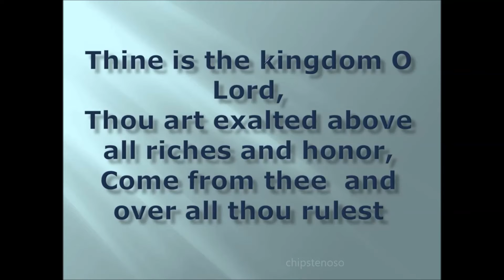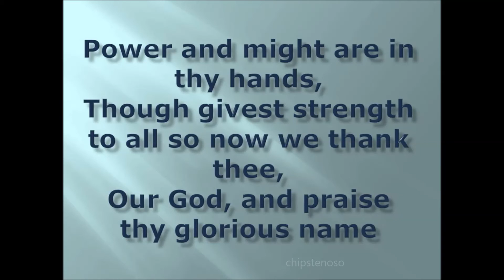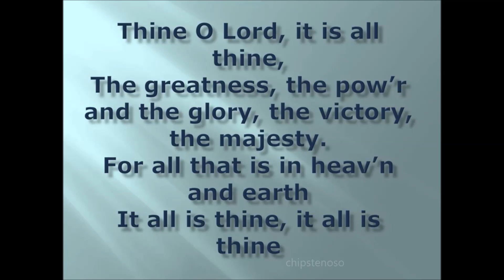THINE O LORD